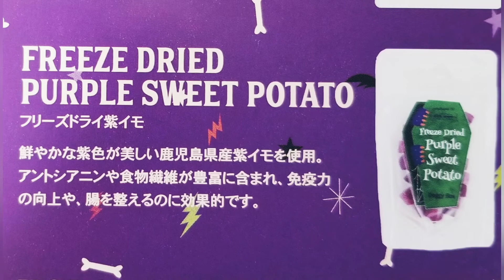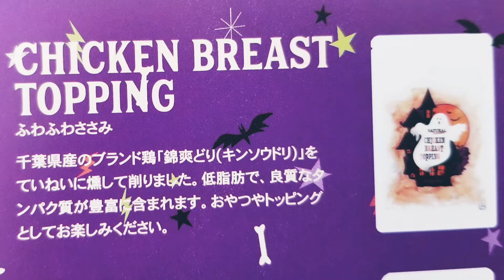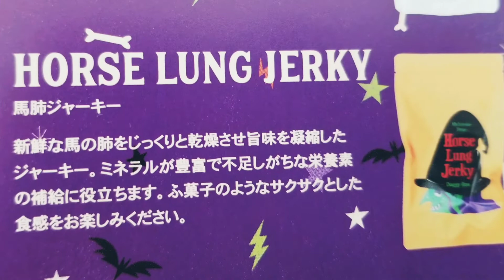ドギーボックスで思わぬハプニング！10月号の犬猫用食器用洗剤がスゴい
☀Sora♂
ボーダーコリー2歳🐶
☁️moco♀
ポメラニアン10ヶ月🐶

10月号の犬猫用食器用洗剤に驚きました！ヌルヌルってなかなか取れないのに、この洗剤を使うとスっとキュッと綺麗になりました！😲✨
ドギーボックスさん、いつもありがとうございます😊💕
そして後半、ソラがモコに初めてガウりました😱びっくりしました〜
オヤツがかかると本性が出るのね😱

URL: InShot